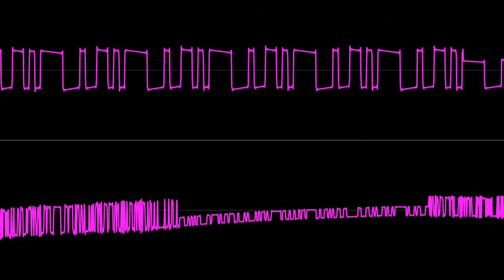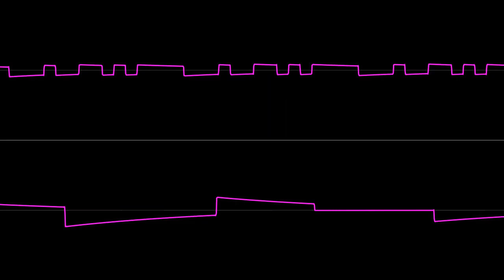[Original] Race Against a Cathode Ray (Atari TIA, Recorded from Real Hardware)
My TIA entry for the Battle of the Bits Winter Chip XIV.
Nothing much to say about it. I made it in TIAtracker, and and particularly proud of my drums.

Recorded from a real Atari 2600.
Video Generated using Corrscope.